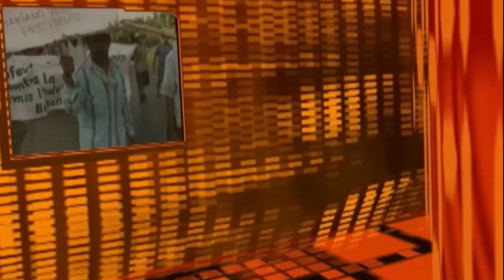Breve Informativo de Noticias12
📍Concluye período de presentación de propuestas para Consejos Electorales Departamentales.
📍PLC presenta reglamento interno para selección de candidatos a diputados.
📍Baja de combustibles para el fin de semana es mínima, dice sector taxi.
📍Vuelco de bus Matagalpa-Río Blanco deja al menos 20 heridos.